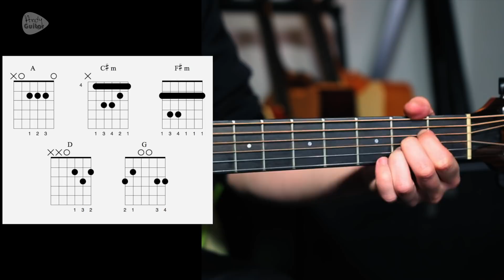The Beatles 'HELP' Guitar Lesson Tutorial - Acoustic Strumming Songs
NEW ROCK GUITAR LEARNING PATHWAY!